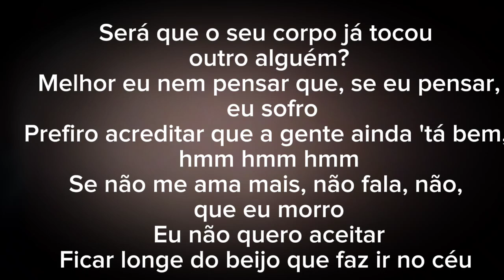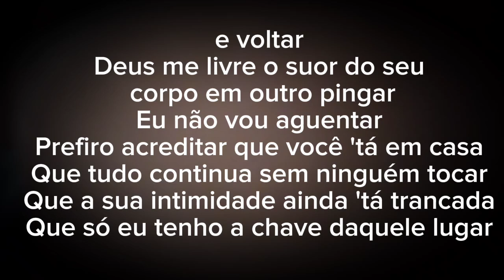Karaokê Chave-Thiago e Samuel#karaokê